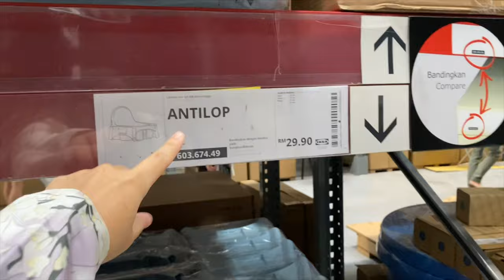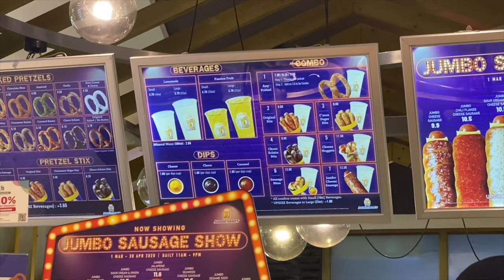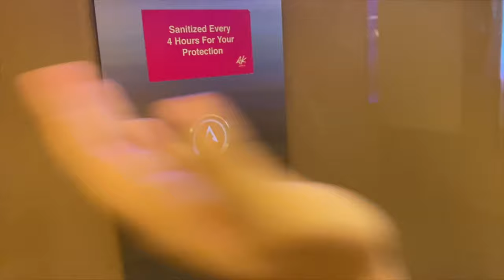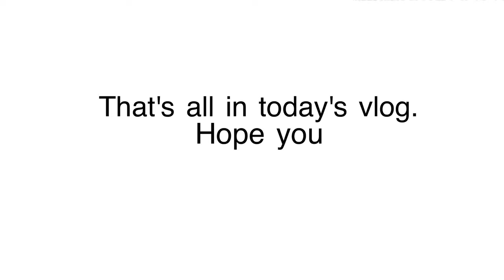Raya at IKEA !!! | AZREENAJIHAH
SELAMAT HARI RAYAAA! Maaf Zahir & Batin :)

Let's be friends:
Carousell: @azreenajihah

Hi, Im Jiha and im a full time student. I do vlogs, challenges and simply beauty stuff in my channnel.